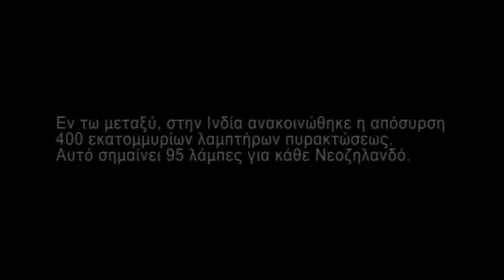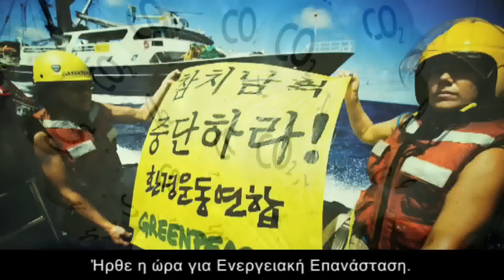Προσεχώς:Ενεργειακή Επανάσταση, η Susan Sarandon μαζί μας!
Η Susan Sarandon εξηγεί τους 3 λόγους για να πιστέψουμε στην Ενεργειακή Επανάσταση*. Σε αυτό το video εξηγεί πως η εξοικονόμηση ενέργειας είναι σημαντική και εύκολη μέσα από μικρές αλλαγές.